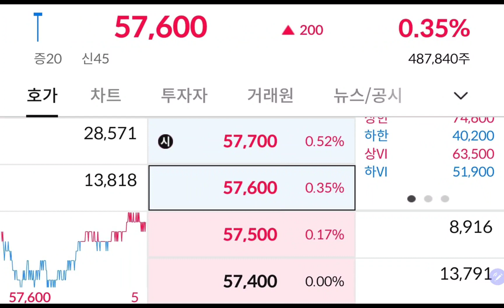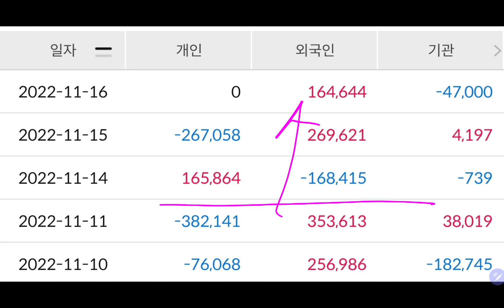삼성전자 주가 급락할때 배당금으로 줍줍합니다!!